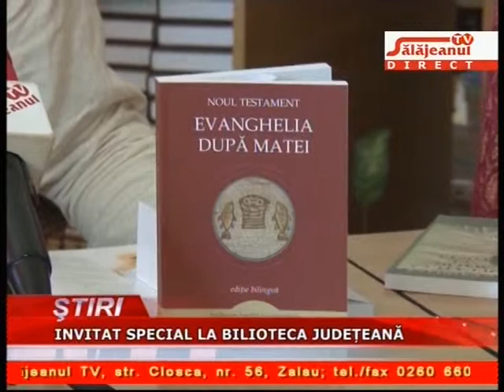INVITAT SPECIAL LA BILIOTECA JUDETEANA